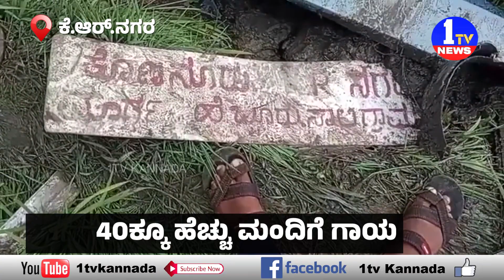ಗದ್ದೆಗೆ ಉರುಳಿದ ಬಸ್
onetvkannada/YouTube
ಪ್ರತಿ ಕ್ಷಣ ಪ್ರಜಾ ಪರ